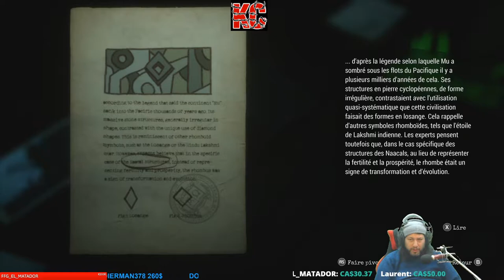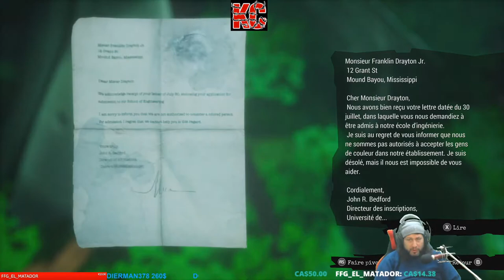Call of the Sea Live Gameplay Épisode 5 Fr Karibou Canadien